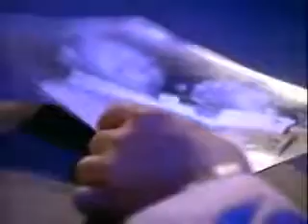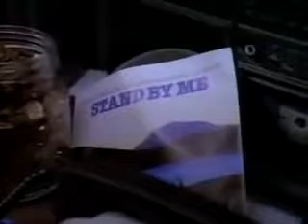Ben E. King. Stand by me